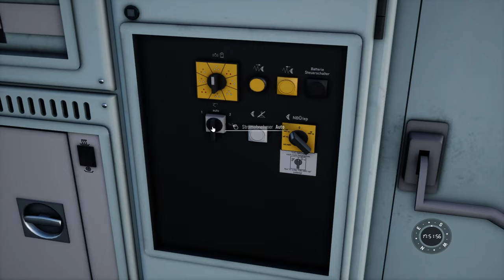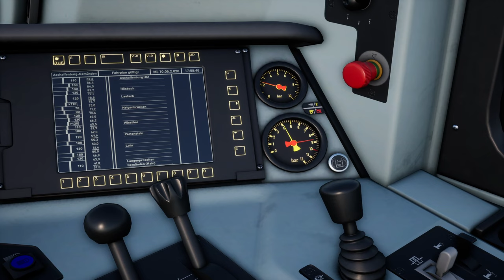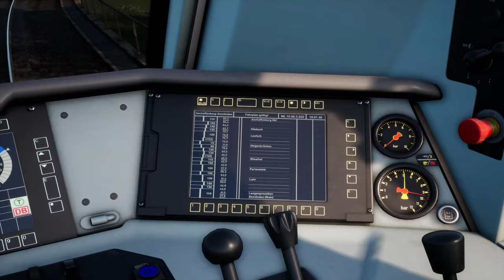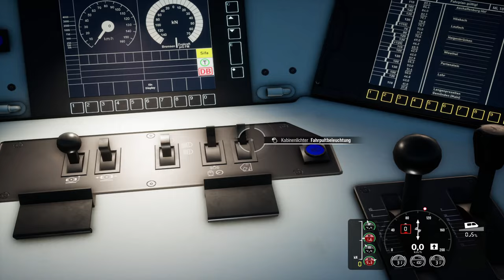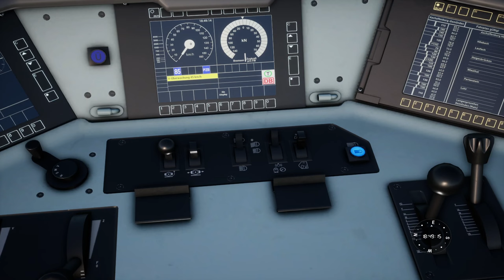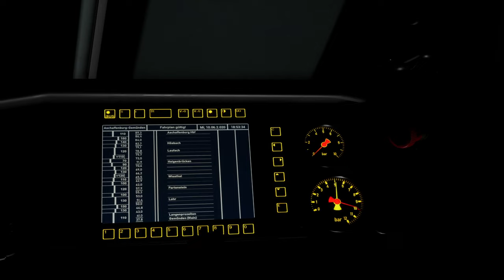Kohlelieferung, Lok umsetzen und Industriegleise | Ruhr-Sieg-Nord | Szenario | TRAIN SIM WORLD 2 #82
00:00 Kohlezug
43:45 Kopf machen in Werdohl
01:04:40 Im Kraftwerk

Heute sind wir in einem ganz besonderen Szenario unterwegs - einem Community Szenario von Tom Fresco! Hierbei fahren wir zunächst den Zug mit unserer BR 185 nach Werdohl, kuppeln ab, fahren über das andere Gleis zurück, wenden erneut, kuppeln wieder an, wechseln die Fahrtrichtung, fahren bis zum Gleichanschluss für das Kohlkraftwerk, und fahren dort rückwärt sein. Und das alles entspricht einem realen Vorbild: